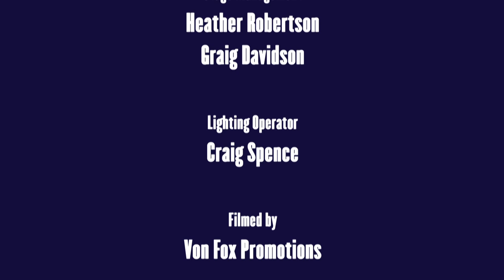Sheltered by Rebecca Glendenning-Laycock -10 Minutes To...Call Home short play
Sheltered
Warning: This play contains strong language.

Written by Rebecca Glendenning-Laycock
Directed by Meghan Doyle
Performed by Judi Earl, Jude Nelson and Francesca Tomlinson

In this filmed audio play, there's another air raid over Northern England. Ruby and and Mam Vicky are confined to their two person bomb shelter. Ruby was supposed to be on a date but can’t get there because of the falling bombs. As an unexpected guest seeks refuge from the danger will they make it to the all-clear? An interesting and conceptual return to the 10 Minutes to.. project by Rebecca Glendening-Laycock.

Live Theatre is delighted to announce that we are investing in a new and exciting digital programme Live Wired, a new venture that will see work created and produced for online viewing.

The first offering in the programme is 10 Minutes To... Call Home, a thrilling mix of online ten minute plays by the hottest new writing talent. There was an incredible response to our open call out with over 300 scripts submitted. This year we made the decision to actively support the sector during these challenging times by selecting more scripts than usual to take forward.  The nine selected plays were rehearsed, performed and recorded behind closed doors throughout September 2020.

Once you've watched any of the plays, we'd love to hear what you think.

If you would like to support Live Theatre to continue its inspiring creative programmes, please consider donating via this link www/